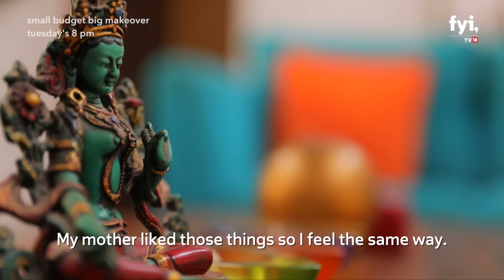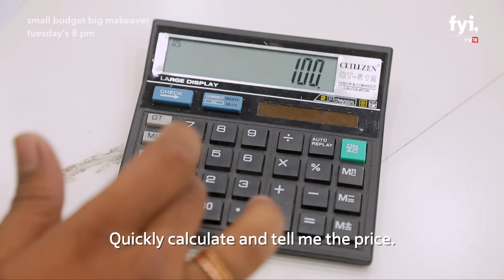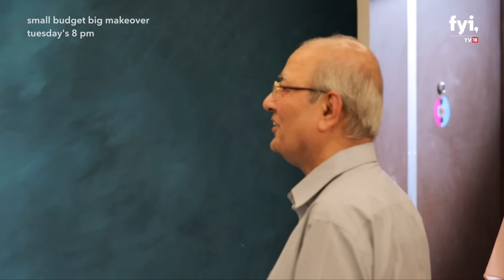Small Budget Big Makeover Season 2 Ep1 Mini - The Chadha Family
"Things don't make a house, people do" - with this brief Muninder and Vishakha take on the challenge to make the Chadha sisters' father feel at home in their Mumbai apartment, after the death of their mother. Will they be able to add a mother's touch to their home?

Vishakha and Muninder transform people’s homes into their dream houses within a pocket friendly budget and change their lives on Small Budget Big Makeover.

FYI TV18 is a new channel for a new India. Our channel consists of an amalgamation of home, food, and relationships at its core thus connecting with people's life. Shows like Food Porn, Arranged, Chow Masters, Small Budget Big Makeover have touched millions of lives everyday.